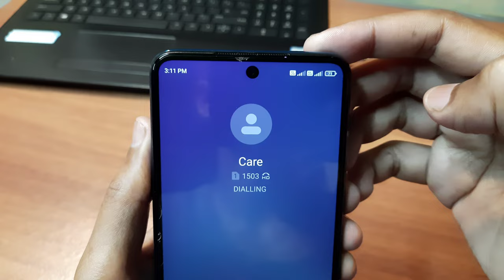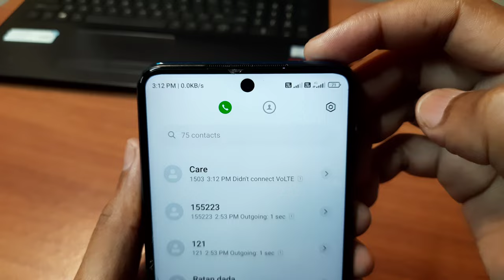How to use mobile data during call in redmi mobile | Internet not working while calling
How to solved problem no internet connection during phone call, if your face this problem your can fixed internet not working while calling easily from any mobile network like Vodafone, Idea (VI) , Airtel, Jio

First open redmi phone settings, sim carc snd mobile network, turn on use mobile data during VoLTE calls on the secondary sim